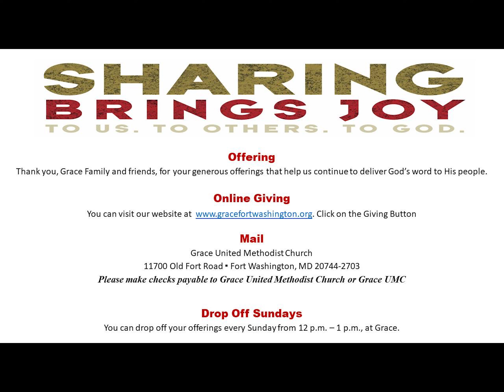Sermon:“A Departure Into Destiny" - Rev. Antoine Love - Feb. 7th 2021